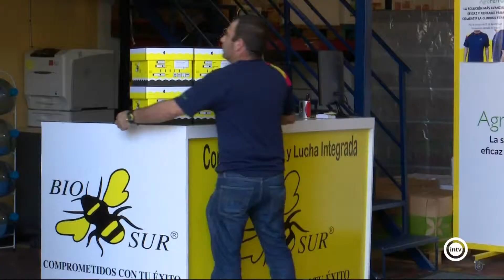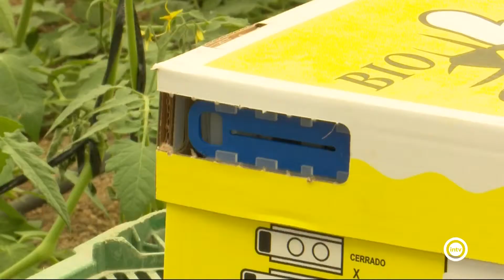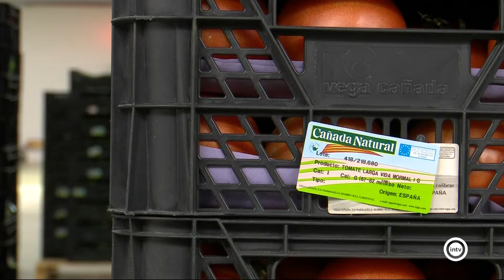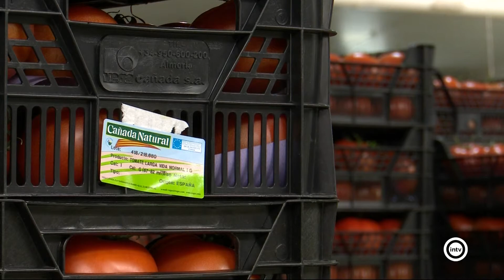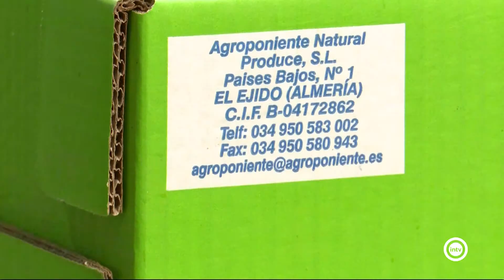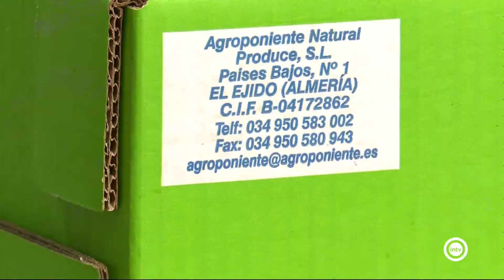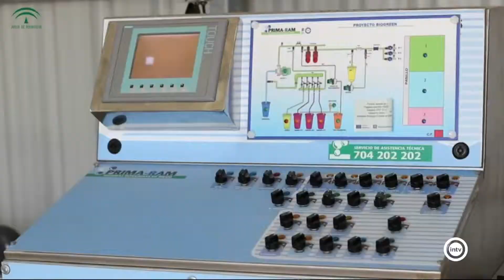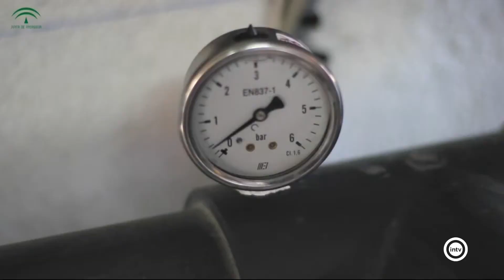Parcela 24 3/3 (21/05/19)